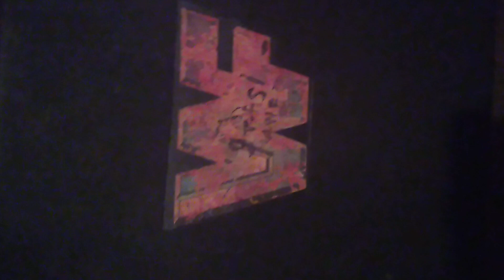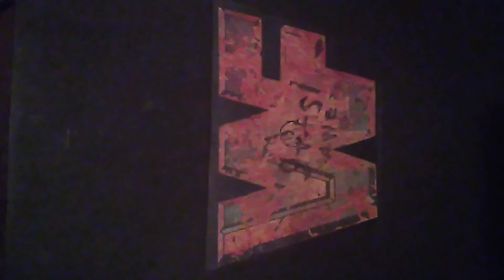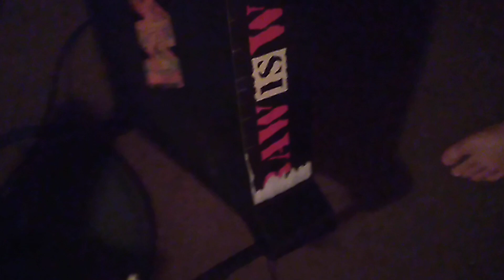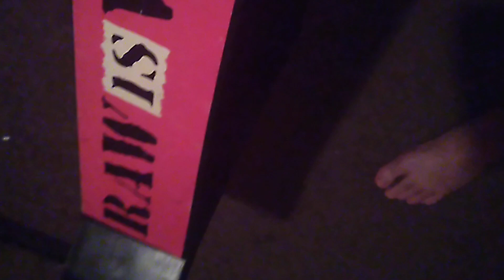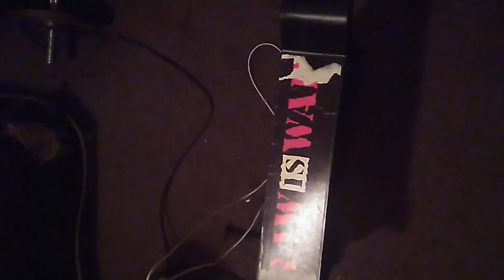Fixing My Jakks Monster WWF Ring!!